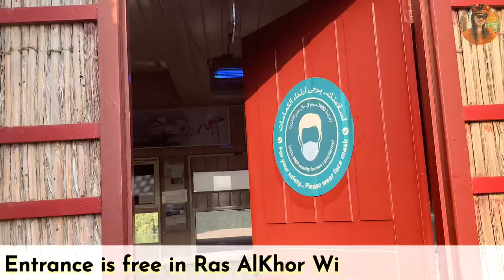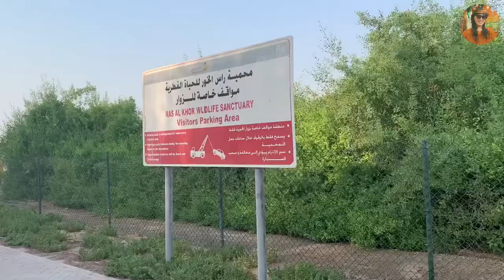Ras Al Khor Wildlife Sanctuary Flamingos | Vlog #60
Ras Al Khor Wildlife Sanctuary is a wetland reserve in Dubai, the United Arab Emirates, renowned for attracting migratory birds in large numbers. The wetlands have large numbers of birds, crustaceans, small mammals and fish.